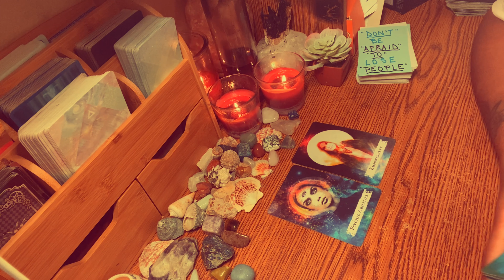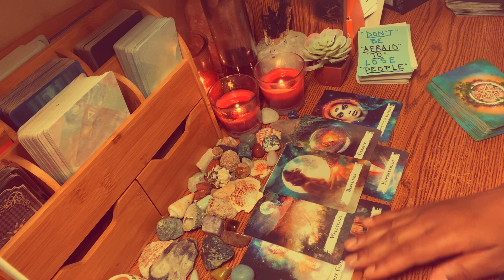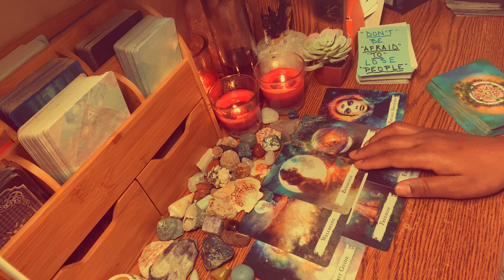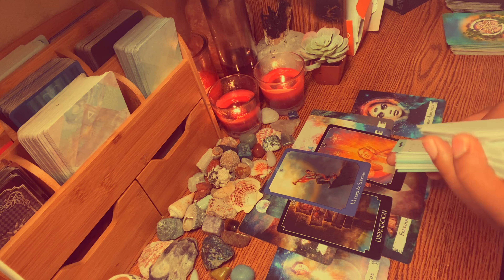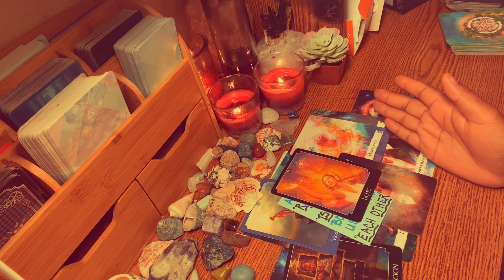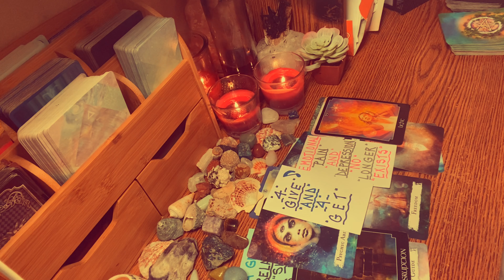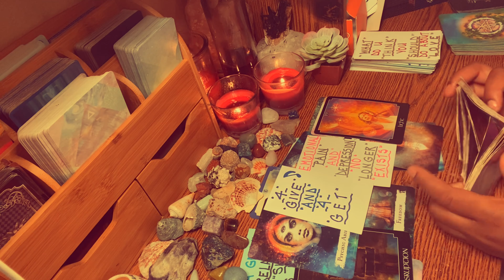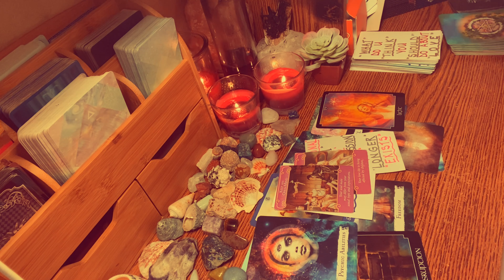UR INTUITION IS SO S3XY 2 UR NEW PERSON♥️ THEY WOKE UP ADMIRING YOUR INTELLIGENCE 🙇🏽‍♀️ & YOU!